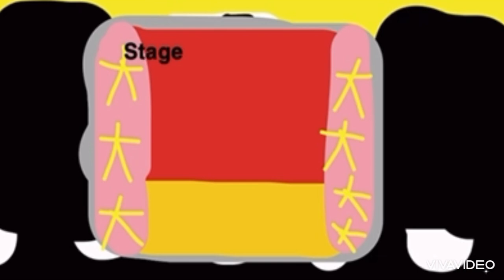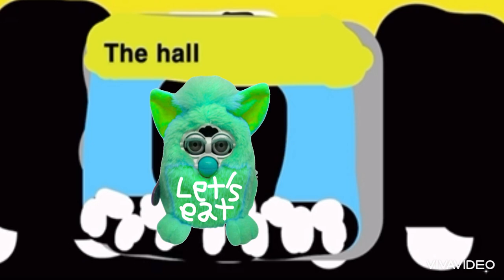Winning the 5 Nights at￼ Furby baby’s Game￼￼